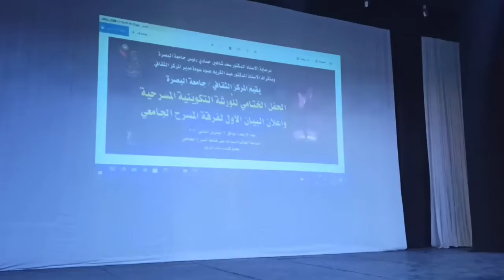الحفل الختامي للورشة التكوينية المسرحية From Basrah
تغطيتي اليوم الاربعاء   للحفل الختامي للورشة التكوينية المسرحية التي اقامها المركز الثقافي لجامعة البصرة  بالتعاون مع تجمع جمار للفنون والثقافة